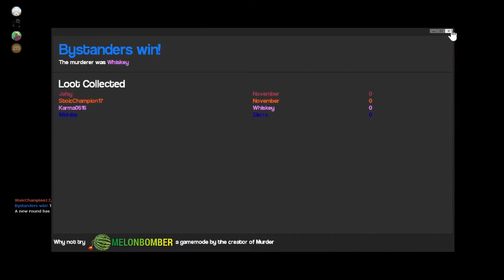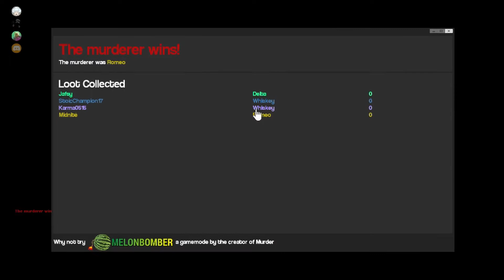MURDER IN BIKINI BOTTOM?? (Garry's Mod Murder #1)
hasan, haidar, shahrukh and i explore the dark side of bikini bottom. one of us wants to murder the rest of us. things get intense...